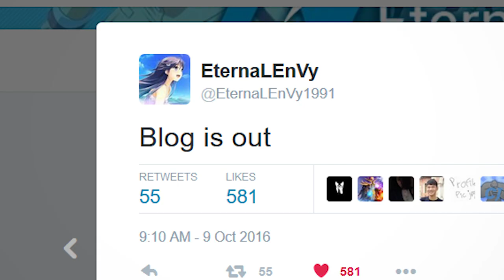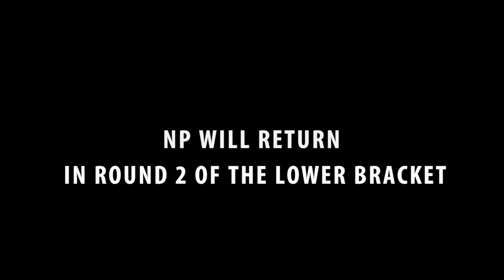Secret vs NP - Civil War [The Manila Masters]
A rift forms between Puppey and his former allies.
Will Pie get torn apart or will they reconcile?

With Clement "Puppey" Ivanov as Tony Stark
Jacky "EternaLEnVy" Mao as Captain America
Austin "Capitalist" Walsh as Thaddeus Ross
and Johan "pieliedie" Åström as Scarlett Johansson

No gaming equipment was harmed in the making of this movie.